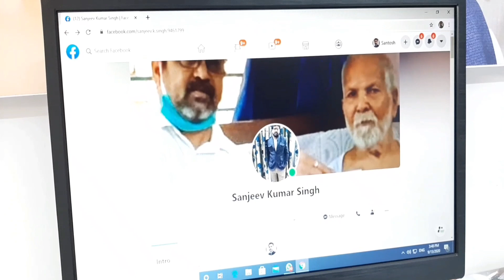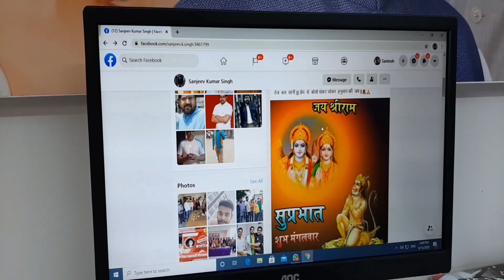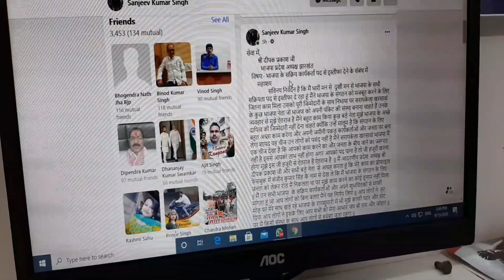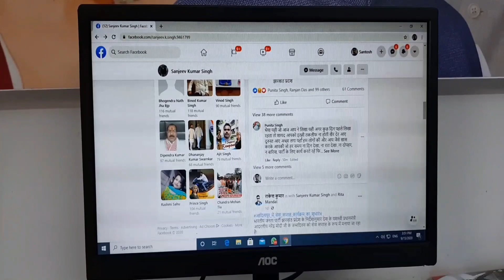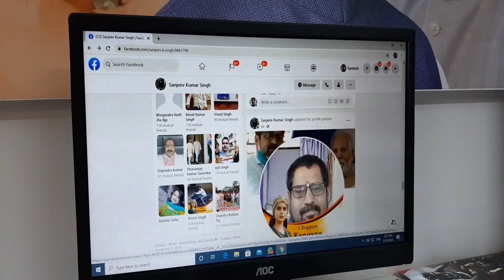चौधरी जी के बिगड़े बोल, जारी है BJP में घमासान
भाजपा के एक और कार्यकर्ता ने दिया इस्तीफा. जानिये क्यों झारखंड में BJP हुई सत्ता से दूर.